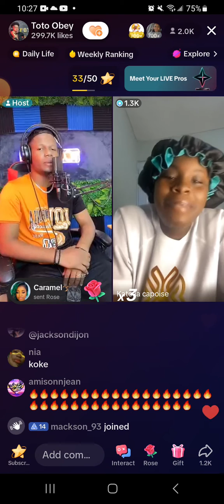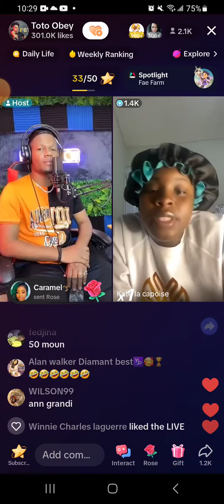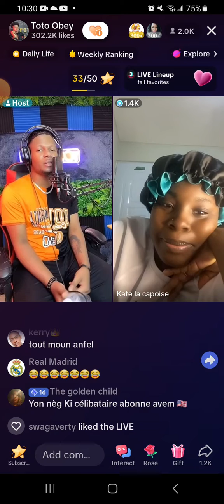😘😘fanm okap la gen yon fasonl fèl e pale ,bagay serye, manzè esplike diferans yo byen !!!🥰🤪